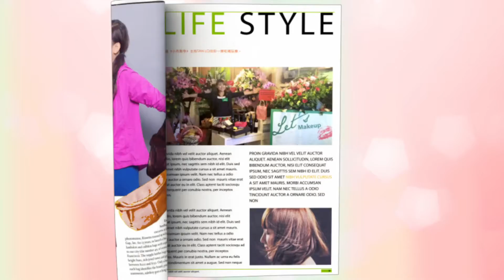小丹教學ep28 - 20161219a